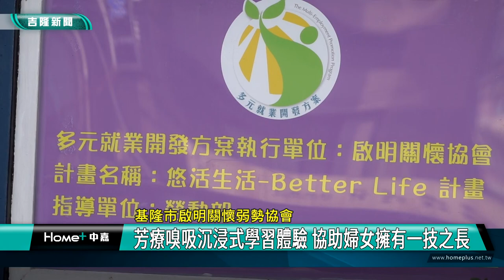芳療 壓力|自製保養品|芳香嗅吸沉浸式學習體驗 協助婦女擁有一技之長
(中嘉吉隆新聞 記者蔡曉君/基隆報導) 芳香療法在近幾年掀起一股自然醫學朝聖，由於方便使用，還能廣泛運用，基隆市啟明關懷弱勢協會開設香氛產品製作系列課程並將技藝傳承，期待能協助民眾有效舒緩壓力，重新達到身、心、靈的平衡。

店長余慧玲細數每種精油的特色與調性，在勞動部多元就業開發方案的悠活生活計劃中，基隆市啟明關懷弱勢協會的進用工作人員，擁有一技之長。

系列香氛和精油等產品帶領大家進入一場感官之旅，透過嗅覺，重新感受這美麗的世界。致力營造優質生活，基隆市啟明關懷弱勢協會理事長施皎琳指出善用場域，提供不同課程並鼓勵參與者擁有第二專長。

每一種課程的技藝傳承外，執行長何碧珍更希望參與者能好好的觀照自己，期待促進社會包容及提供有價值的就業機會。

臉書追起來
Home 中嘉- 吉隆有線電視

趣聞不漏接
吉隆官網(中嘉新聞)

喜歡看電視?